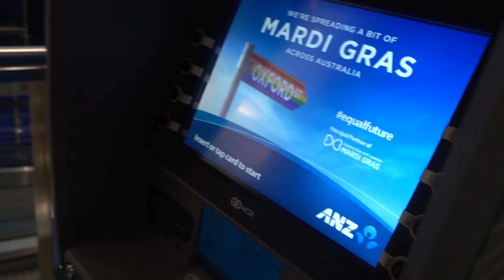GETTING MY WISDOM TOOTH OUT!!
Vlad's Trip to the dentist, So we thought we would take the camera around and film it for you guys, It's been a while since we had a chat and vlad and I have missed you guys.

► Dr Nabil Matti from Smiles unlimited check out his

►Wedding invitations done by - MiaFleurBridal

► Snapchat: Vlad's- vladimirhermiz  Kims- kimberley-adams

►Also share the video if you enjoyed it

►We love the feedback we're getting from our supporters means alot can't do it without you guys appreciate it so much